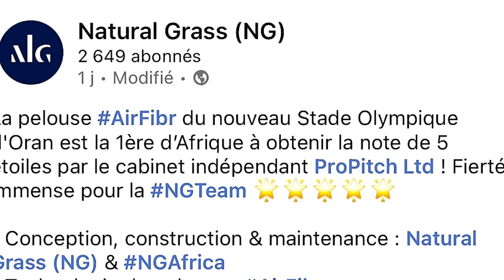😍💪حسب خبراء الفيفا😍👍افضل ارضية في افريقيا😍👍ORAN STADIUM LAST NEWS😍👍